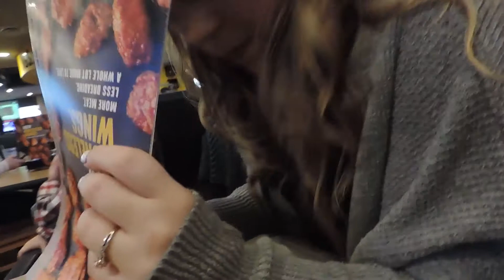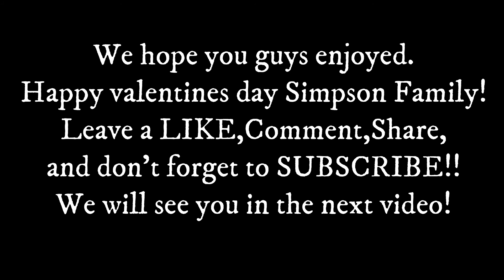PRANKED MY MOM ON VALENTINES DAY!!!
In todays video we spent valentines day with family and pranked andys mom while we were at it !!!

WE WILL BE UPLOADING MORE VIDEOS SO KEEP WATCHING!

FOILLOW OUR LIFE@

FB: Brook and Andy Simpson

  brookweaver21
  andy_simpson22